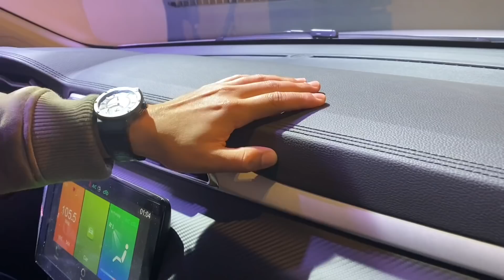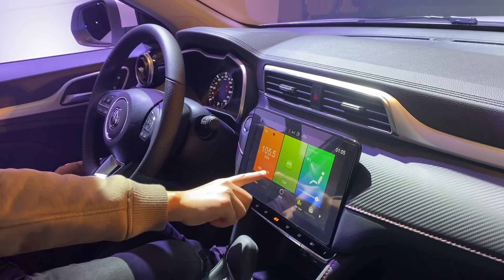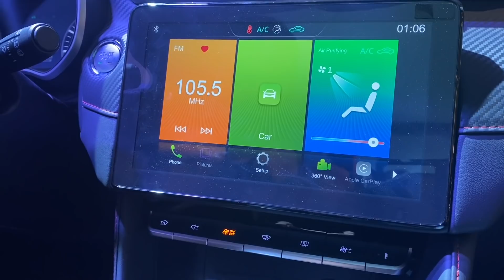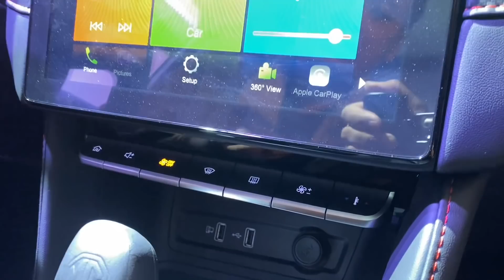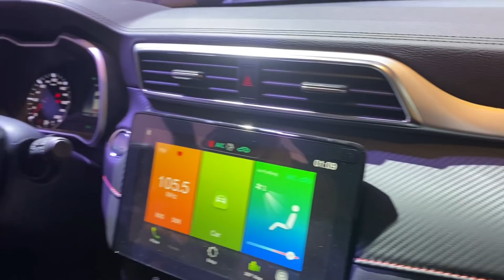Trải nghiệm nhanh "hàng nóng" MG ZS 2021 bản Luxury nhập Thái giá từ 619 triệu |Autodaily.vn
Trải nghiệm nhanh "hàng nóng" MG ZS 2021 bản Smart Up nhập Thái giá từ 619 triệu |Autodaily.vn|